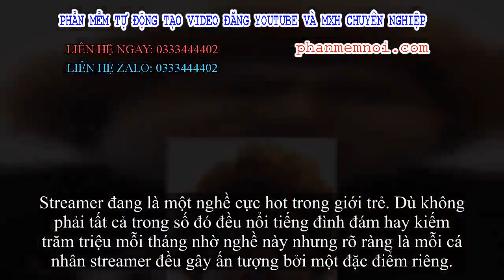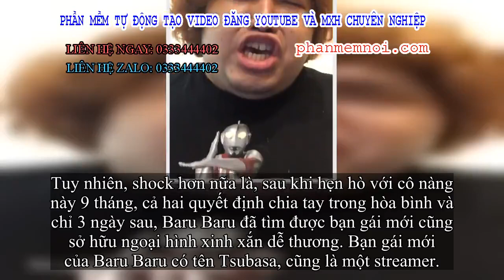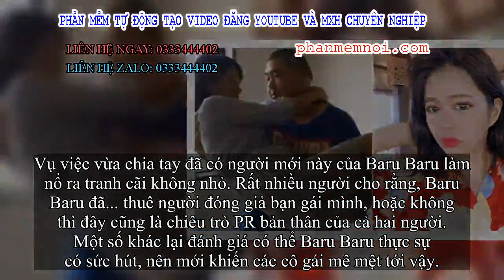✅ Vừa chia tay được 3 ngày đã khoe có người mới xinh không kém, streamer nặng 120kg dính ngay cú phố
Đặt Mua  Qua ZALO 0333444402

✅Streamer đang là một nghề cực hot trong giới trẻ. Dù không phải tất cả trong số đó đều nổi tiếng đình đám hay kiếm trăm triệu mỗi tháng nhờ nghề này nhưng rõ ràng là mỗi cá nhân streamer đều gây ấn tượng bởi một đặc điểm riêng.
Có người nổi tiếng vì đẹp trai, có người hot vì nói chuyện duyên và cũng có những người gây xôn xao vì lý do vô cùng đặc biệt. Baru Baru - một anh chàng streamer 24 tuổi đến từ Nhật Bản chính là ví dụ cho vế cuối cùng.
Baru Baru là một streamer trên nền tảng Twitcasting. Baru Baru không đẹp trai, không cao ráo, ngược lại, anh chàng này sở hữu thân hình khá là phốp pháp, nặng tới 120kg.

Baru Baru cũng chẳng nổi tiếng, livestream của anh chàng lúc nào cũng lèo tèo người xem, thu nhập không ổn định và cũng chẳng có công việc nào khác ngoài làm streamer. Thế nhưng, anh chàng này lại cực kì đào hoa, chính điều này đã khiến nhiều người để ý đến Baru Baru hơn.
Baru Baru từng tự hào dù mình không có ngoại hình, không có điều kiện nhưng vẫn hẹn hò được với một cô nàng hết sức xinh đẹp. Bạn gái thậm chí còn chủ động bỏ tiền ra mời Baru Baru đi ăn, mua quần áo, quà tặng cho anh chàng. Mối quan hệ này từng khiến cả MXH ồn ào, nhiều người thì than vãn ông trời thật không công bằng.
Baru Baru và bạn gái cũ từng khiến nhiều người ngưỡng mộ. Cả hai hẹn hò 9 tháng trước khi chia tay
Tuy nhiên, shock hơn nữa là, sau khi hẹn hò với cô nàng này 9 tháng, cả hai quyết định chia tay trong hòa bình và chỉ 3 ngày sau, Baru Baru đã tìm được bạn gái mới cũng sở hữu ngoại hình xinh xắn dễ thương. Bạn gái mới của Baru Baru có tên Tsubasa, cũng là một streamer.

Trên Twitter của mình, Baru Baru không chỉ khoe ảnh cùng người mới mà còn đăng status khẳng định từ nay trở đi mình sẽ thay đổi để trở thành một người khác, tìm một công việc tốt hơn nhằm lo cho tương lai của hai người.
Tuy nhiên, chỉ 3 ngày sau khi chia tay người cũ, Baru Baru đã có người mới
Bạn gái mới của Baru Baru cũng là streamer, lại có ngoại hình khá xinh đẹp, điều này khiến dân mạng tranh cãi
Vụ việc vừa chia tay đã có người mới này của Baru Baru làm nổ ra tranh cãi không nhỏ. Rất nhiều người cho rằng, Baru Baru đã... thuê người đóng giả bạn gái mình, hoặc không thì đây cũng là chiêu trò PR bản thân của cả hai người. Một số khác lại đánh giá có thể Baru Baru thực sự có sức hút, nên mới khiến các cô gái mê mệt tới vậy.
"Nhìn ảnh ọt hai người cũng chân thành mà, biết đâu họ yêu nhau thật thì sao?", "Người ta béo, người ta xấu thì người ta không được yêu à", "Trời ơi, mình còn kém cả một streamer flop nữa", "Tự biên tự diễn hả? Tôi không tin anh ta hấp dẫn đến thế", "Chắc đánh bóng tên tuổi cho nhau thôi"... cư dân mạng bình luận.